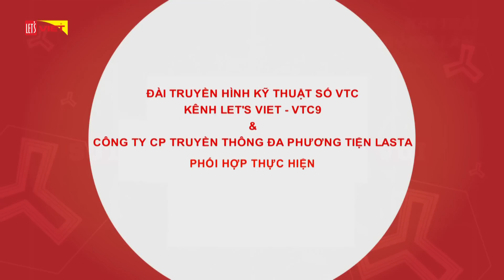Khi trái bóng lăn - Tập 61 - Kỹ thuật qua người 1 đối 1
Bắt đầu từ 26.5 lúc 19h25 mỗi thứ 3, 5, 7 hàng tuần, một chương trình truyền hình thực tế hoàn toàn mới về bộ môn thể thao Vua với tên gọi “Khi Trái Bóng Lăn”, được thực hiện bởi Toyota Việt Nam sẽ chính thức lên sóng trên kênh truyền hình Let's Viet.
Chương trình dành cho những ai yêu thích môn thể thao vua với cách tiếp cận mới lạ và hình thức thể hiện hấp dẫn.

Đặc biệt, “đôi chân vàng” của đội tuyển Việt Nam, cựu danh thủ Hồng Sơn chính là một trong bốn nhân vật chính của “Khi Trái Bóng Lăn”. Cùng với bố Hồng Sơn để tạo nên “siêu gia đình” đam mê thể thao đó chính là nữ MC hoạt ngôn và duyên dáng Huỳnh Ngân (vai mẹ), con gái Tú Linh - hot girl siêu fan bóng đá và cậu con trai năng động Khánh Duy.

Thông qua những góc nhìn khác nhau về bộ môn bóng đá, chương trình hứa hẹn sẽ mang đến cho quý khán giả đặc biệt là các gia đình Việt những giờ phút vừa thư giãn vừa bổ ích rộn rã tiếng cười mỗi buổi tối.

👉 Xem ngay tập 61 - Kỹ thuật qua người 1 đối 1 để cùng dõi theo các cầu thủ tương lai Việt Nam!